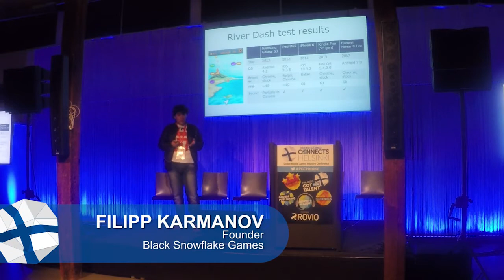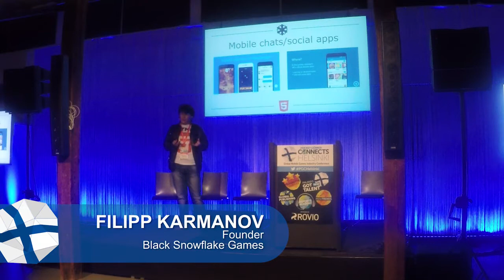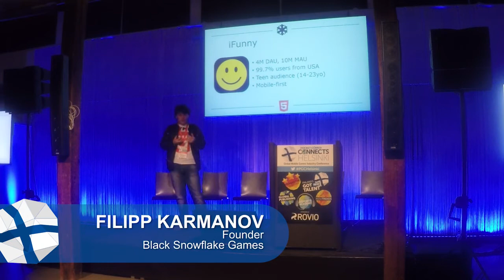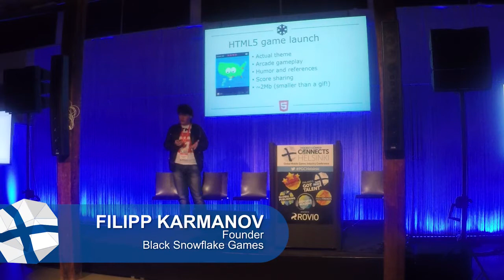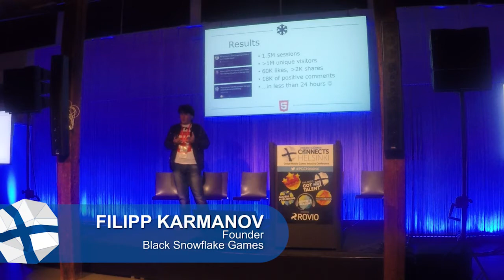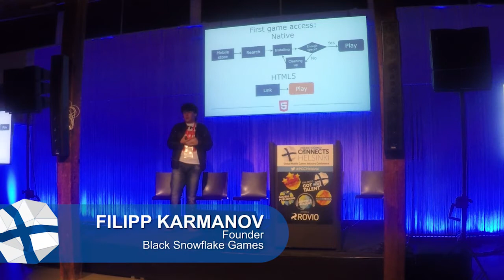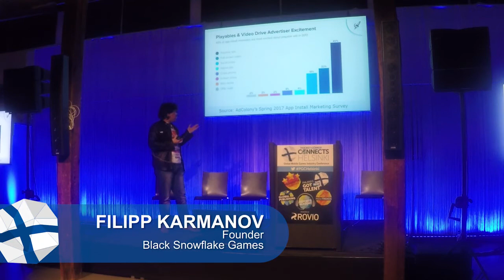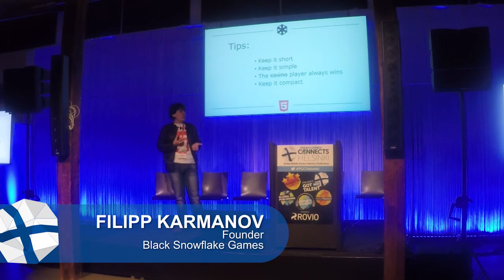The present and future of HTML5 games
Nowadays we see that social networks are opening its doors for HTML5 games: Facebook, WeChat, Vkontakte, Odnoklassniki and much more already have embedded portable games in their apps. However, HTML5 games market, as being developing, is still undiscovered by the majority of both publishers and developers. In this talk, Filipp will overview the current state of HTML5 games market, platforms, developing tips, opportunities for monetisation, and forecasts.